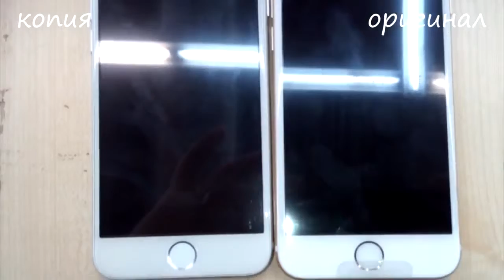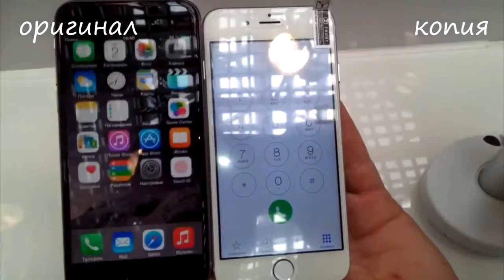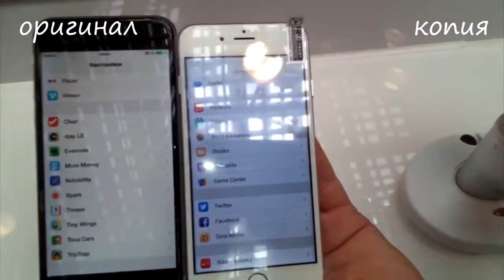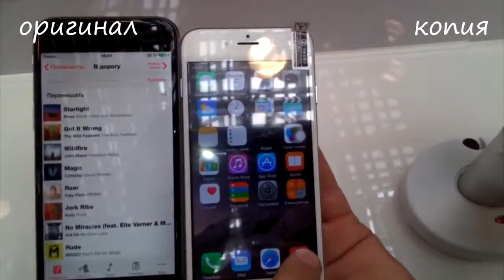Cравнение iPhone 6 оригинала и копии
smart-optom.ru